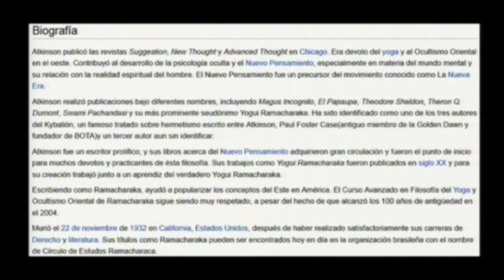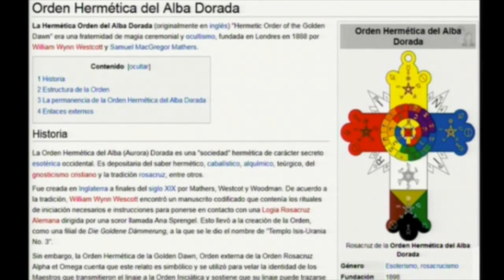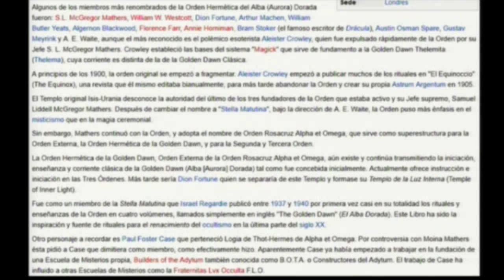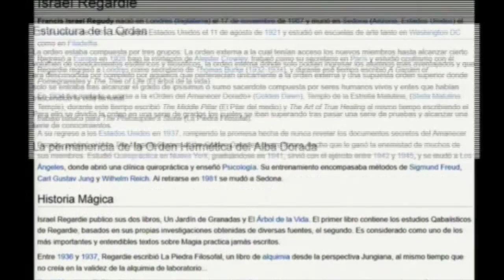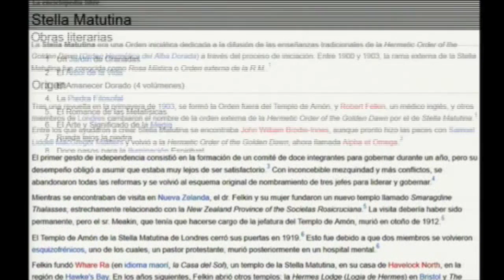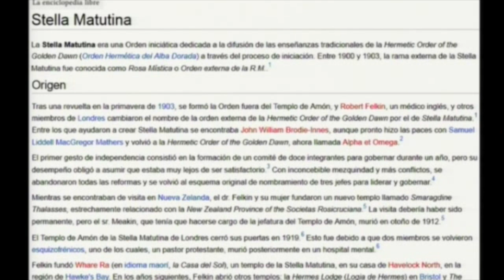EL MÉTODO SILVA 4 portales dimensionales